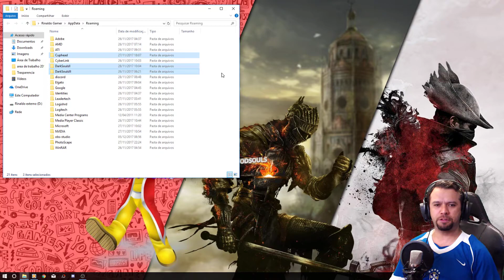Dicas PC (Perder save de jogos nunca mais)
Seja membro do canal e ajude de alguma forma as atividades do canal.

Salve Nação Roqueira, Meu nome é Rinaldo esse é meu trabalho e nele sempre tento dar o melhor de mim, espero poder de alguma forma agradar você que está chegando aqui; gosto muito de jogos Souls-like, corrida entre outros, mas jogo de tudo então, já fiquem sabendo as minhas preferências.

🎮 PSN  RinaldoGamertw
🎮 Gamertag  Rinaldogamer83

Não seja inconveniente
Respeite as opiniões das pessoas.
Evite o Caps em excesso.
Evite spoilers por favor.
Sem “spam” / flood.
Sem postar links sem permissão.
Respeito acima de tudo.
Diversão é prioridade
Qualquer desrespeito acima, sujeito a Banimento

Setup: Gamer

Placa-Mãe ASRock B450M Steel Legend, AMD AM4
AMD Ryzen 7 2700 Eight-Core Processor 3.20 GHz
Water Cooler Rise Mode Gamer Black, RGB, 240mm
Memoria Team Group T-Force Delta RGB 8GB (2x8) DDR4 3200MHz
Placa de Vídeo ASUS TUF NVIDIA GeForce RTX 3060 V2 OC 12 Gbps Ray Tracing
SSD XPG S41 TUF, 500Mb, M.2, PCIe, Leituras: 3500MB/s, Gravações: 3000MB/s
2x HD Seagate BarraCuda, 1TB, 3.5´, SATA
Fonte Corsair CV650, 650W, 80 Plus Bronze
Gabinete Cooler Master Cosmos II Ultra Tower
Headset ASTRO Gaming A40 Xbox

Setup: Stream

AMD Ryzer 5 3600 6 Core 3.60 GHz
Memória RAM Fury HyperX 8GB (2x8) DDR4 2600MH
Placa de vídeo Nvidia Asus TUF Gaming GeForce RTX 2060 TUF-6G-GAMING
Gabinete Gamer Sharkoon REV200, Mid Tower, RGB, com FAN, Lateral em Vidro alanjbl
Webcam Logitech Brio 4K Pro HDR